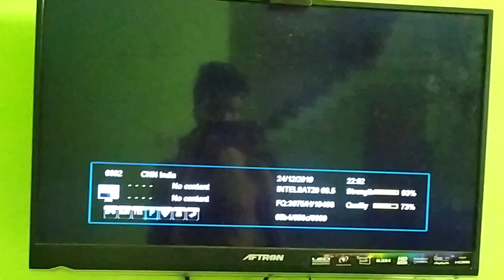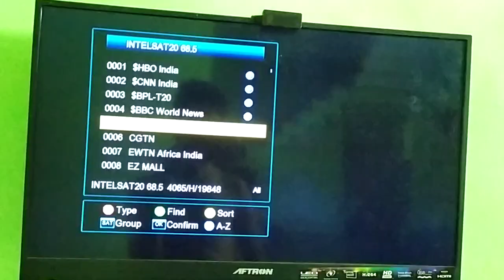WATCH FREE HBO BPL T20 INTELSAT 20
IntelSat-20 @68.5E
FREQUENCY
3974 H 19500
Powervu
00 : 42871 CD4A 57B0C
01 : BD9B 6F498 12D27

Cricket
BPL-T20 2019
Intalsat-20 @68.5'E
KEY: 45 AD 78 6A FA 12 EA F6